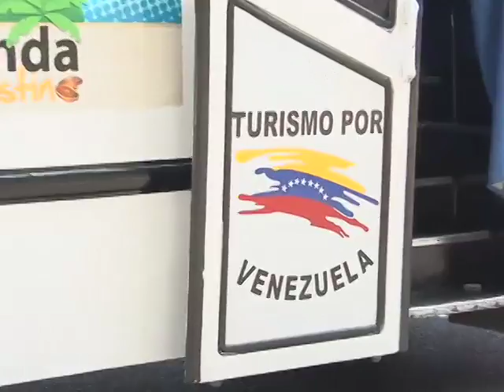Inauguración Ruta Social de Turismo Miranda